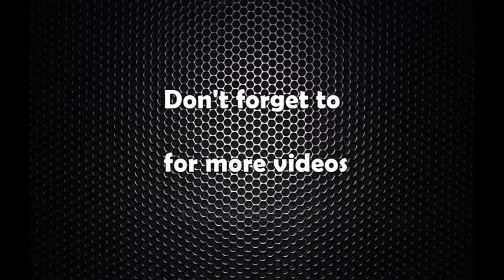Krisimantri khanal swadesh pharkiya